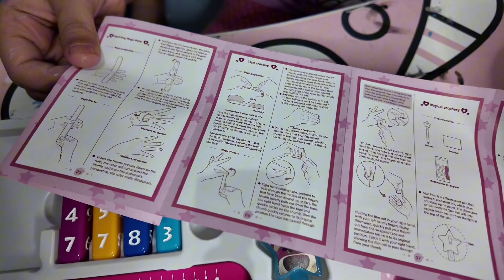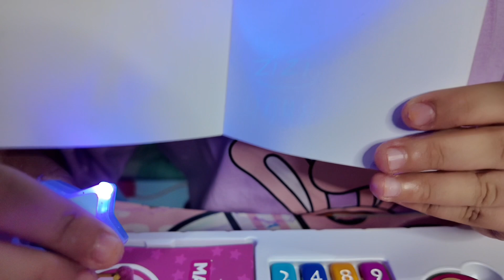DAVINA DAN ZIZI MEWARNAI BEAR BRICKS DAN BERBAGI TRIK SULAP ❗️😍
Haii guys.. di video kali ini Davina dan Zizi mewarnai Bear Bricks dan berbagi beberapa trik sulap ❗️😍 Gimana keseruan nya? Tonton sampai habis ya guys.. Happy watching🤗.